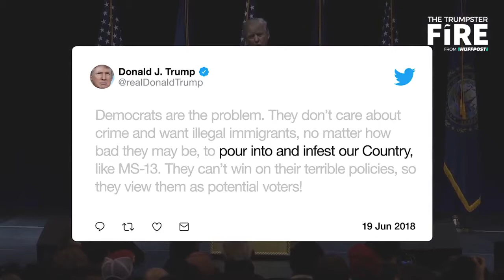WATCH: A Reel Of Donald Trump's Anti-Immigranr Phrases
Here is a little taste of various phrases Trump has used to demean as well as vilify immigrants.